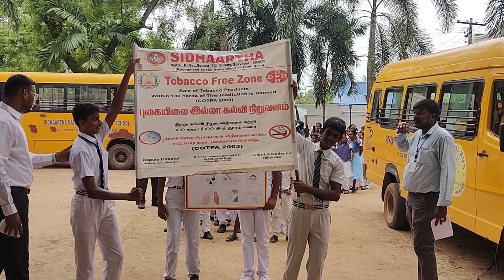Health and Wellness Club of Velammal Vidhyashram Sevvapet organized a NoTobacco awarness campaign.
Recently, the Velammal Vidhyashram Matriculation Higher Secondary School organized a remarkable awareness campaign on the importance of saying no to tobacco. Taking place on the 26th of July 2023 in Sevvapet, Tiruvallur District, the event featured a vibrant student rally. The campaign aimed to educate and inform students about the harmful effects of tobacco and the significance of maintaining a tobacco-free lifestyle.
The school
captured and shared the highlights of the compelling event, allowing a wider audience to engage with and spread the message of tobacco awareness. The video showcased the enthusiastic participation of the students, their creative posters, and their inspiring speeches urging others to join the cause. Through this YouTube video, viewers were encouraged to join the movement against tobacco and promote a healthier future for themselves and their communities.
With the power of social media, the Velammal Vidhyashram Matriculation Higher Secondary School effectively championed the fight against tobacco, fostering awareness and motivating positive change among both students and the broader public.